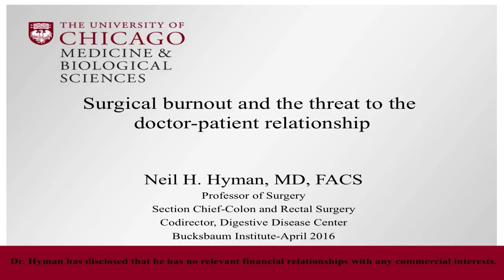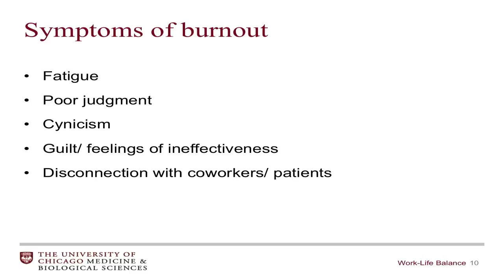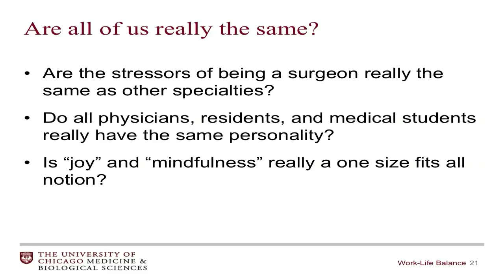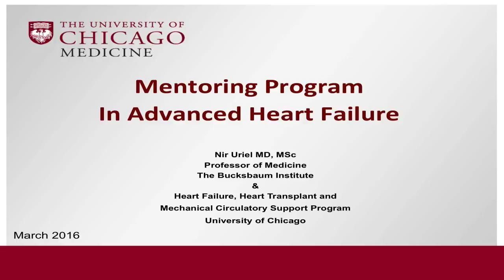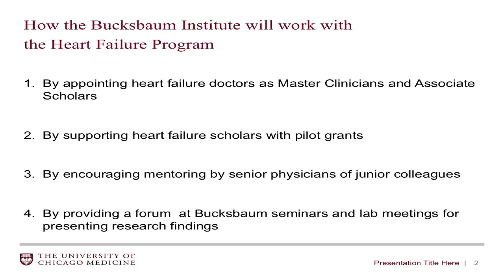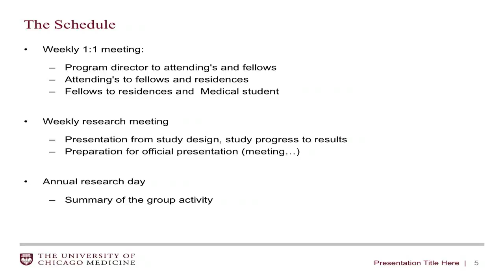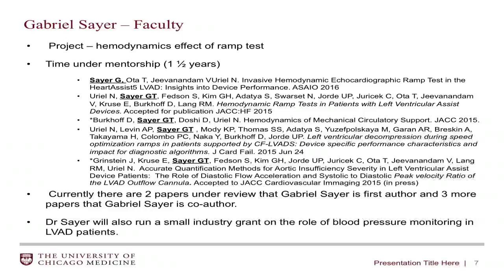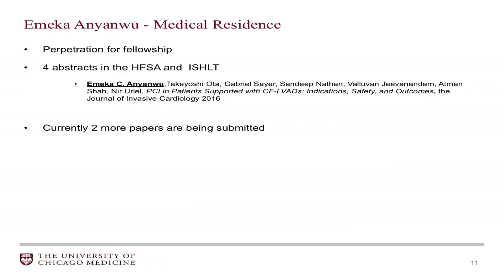Part 2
Part II of 2016 Bucksbaum Annual Symposium